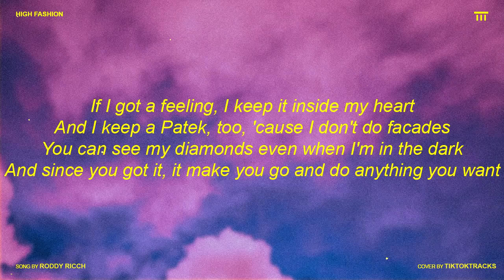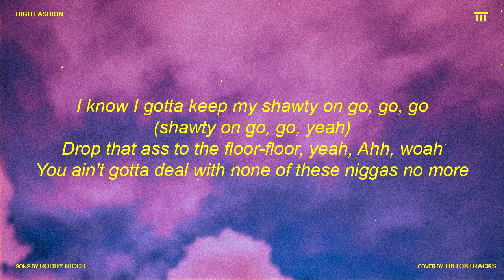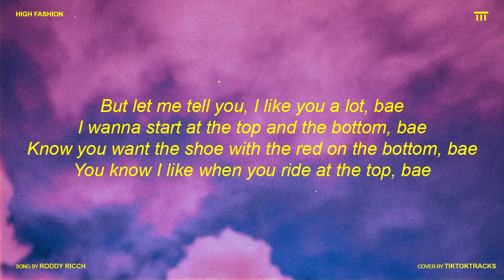Roddy Ricch - High Fashion (Lyrics) ft. Mustard | if we hop out the benz is that ok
⭐Stream Roddy Ricch - High Fashion ft. Mustard

@Roddy Ricch